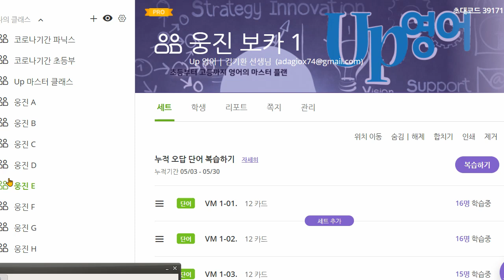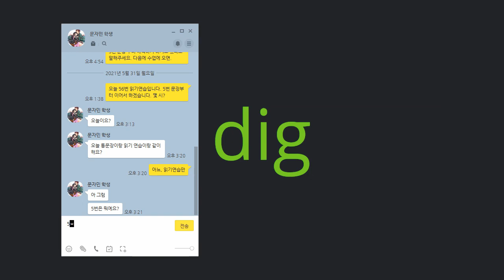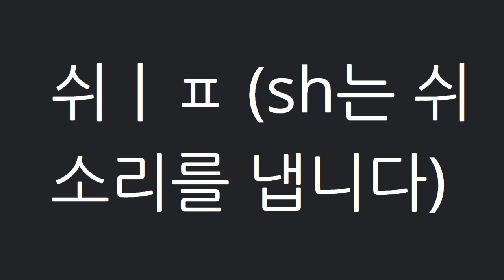신혜원 2021 05 31 보카 A 21 성취도 95